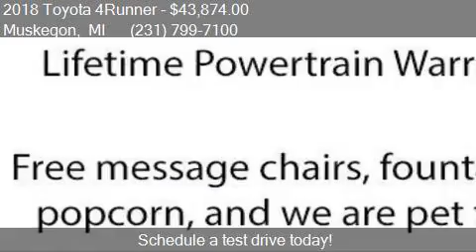2018 Toyota 4Runner Limited AWD 4dr SUV for sale in Muskegon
This 2018 Toyota 4Runner Limited AWD 4dr SUV is for sale in Muskegon, MI 49444 at UsedcarsMuskegon.com.

Engine: 4.0L V6
Transmission: Automatic 5-Speed
Color: Midnight Black Metallic
Mileage: 3758
Contact UsedcarsMuskegon.com 3692 Airline Rd. Muskegon, MI 49444 to test drive this 2018 Toyota 4Runner Limited AWD 4dr SUV today.